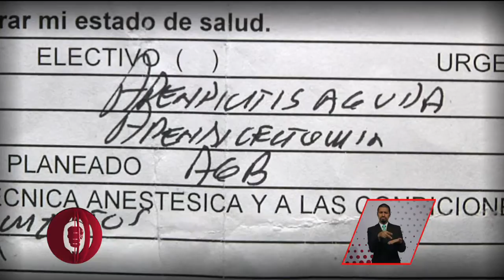Comenta que su hija se enfermó de las vías urinarias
En el hospital 30 de Iztacalco, los doctores se limitaron a operar a su hija del apéndice.